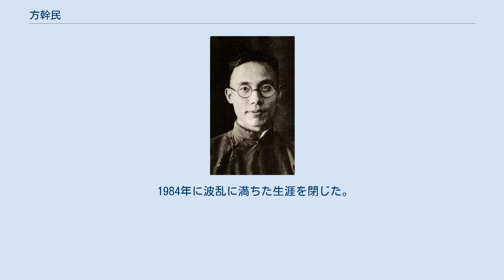方幹民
方 幹民（ほう かんみん、Fang Ganmin、1906年3月2日 - 1984年1月19日）は、近代中国の油彩画家である。
水彩・彫刻・中国の絵の分野でも活躍した。
現代の油彩画の巨匠と評される。
 1924年から上海にでて、上海の美術学校(上海美術専科学校)で学んだ後、1925年にフランスに留学し、6ヶ月間、パリ郊外でフランス語を学んだ後、1926年にリヨンの美術学校に入学が認められた。
1927年にパリ国立高等美術学校に入学し、顔文樑と共にポール・アルベール・ローランスの教室で学んだ。
パリの美術館や展覧会を頻繁に訪れ、ポスト印象派の作品に強い興味を持った。
1929年にクラス・メートの蘇愛蘭と結婚した。
その年の冬、帰国し、国立西湖芸術学院などの美術教師となった。
 方幹民は戦前からキュビスムなどのモダニズム美術の擁護者であるものの、それらの制作とともに写実的技術を駆使し、蔣介石の彫像も作っていた。
しかし、この時代の作品の多くは日中戦争の戦火により破壊された。
 戦後の現代美術の再建を願い、1945年に聯展及び「第一届独立美展」双方に関わった画家たちは、早くも1950年代以来のモダニズム美術に対する徹底的な否定によって美術界から抹殺された。
 戦後海外に渡った丁衍庸・林鏞・李仲生・趙無極を除き、文化大革命下では、汪日章・林風眠・葉浅予・郁風が獄中生活を送り、方幹民・関良・倪貽徳・龐薫琹が強制労働や監禁などの迫害を受けていた。
これに伴い、方幹民の戦後作品の多くは破壊されてしまった。
 文革終結後にようやく創作活動を再開したが、晩年の作品の多くは独自の色彩を用いた風景画である。
 1984年に波乱に満ちた生涯を閉じた。